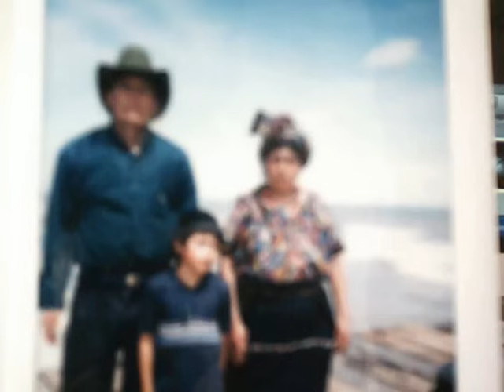Los Tigres Del Norte El Emigrante